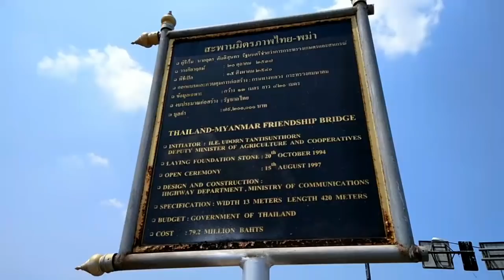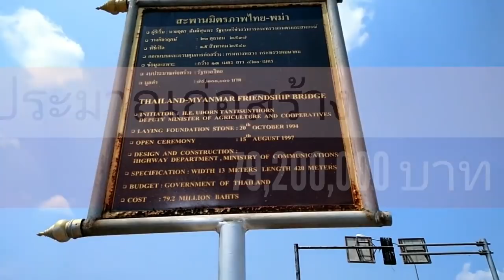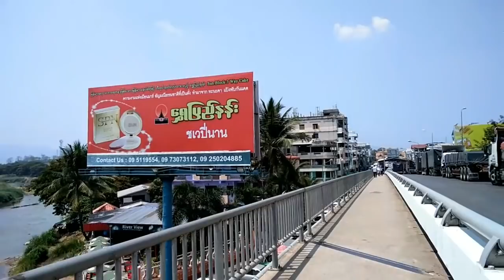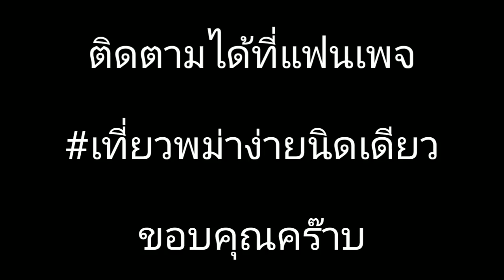# เที่ยวพม่าง่ายนิดเดียว พาท่านสำรวจ ขบวนรถส่งสินค้า จากแม่สอด สู่ประเทศพม่า ณ เมืองเมยวดี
Eden Chanal  บันทึก สำรวจ ท่องเที่ยว พาท่านชม เรื่องราว วิถีชีวิต ความเป็นอยู่ ผู้คน การแต่งกาย อาหารการกิน ส่วนมากจะเป็น พี่น้อง ประเทศเพื่อนบ้าน พม่า หรือปัจจุบันเปลี่ยนเป็นเมียนมาร์แล้ว ไม่ได้หวังอะไร ต้องการสื่อสาร แลกเปลี่ยนความรู้ บันทึกเรื่องราวที่ เคยเห็น และไม่เคยเห็น ข้าพเจ้า ได้มีโอกาสเข้าไปยังประเทศ พม่า มาเป็น 10 รอบแล้ว ที่เห็นว่า พม่าไม่เหมือนที่เราคิด มีทั้งสถาปัตยกรรม แสดงถึงความรุ่งเรือง ทั้งสมัยยุค กษัตริย์พม่า คู่อาณาจักรสุโขทัยและอยุธยามา และความรุ่งเรืองสมัยยุคอังกฤษและฝรั่งเศส ก็แสดงให้เห็นในสถาปัตยกรรม บ้านเรือน ตึกรามบ้านช่อง โดยเฉพาะเมืองใหญ่ๆที่ประเทศพม่า ที่เห็นตึกเก่าแก่ของอังกฤษและฝรั่งเศส หลงหรือไว้ค่อนข้างมาก เราดูแล้วมีมนต์ขลังดี พม่า อาจไม่เหมือนที่เราคิด เที่ยวพม่าก็ง่ายนิดเดียว เพราะตอนนี้พม่าเริ่มเปิดประเทศ มีอะไรให้เราได้ไปเที่ยวชมอีกมากมาย ข้าพเจ้า ยินดีและเปลี่ยน ความรู้ ความเห็น และเปลี่ยนกันได้ที่ไลน์แอด นะครับ เจซูตินบาแด แปลว่าขอบคุณหลายๆเด้อ